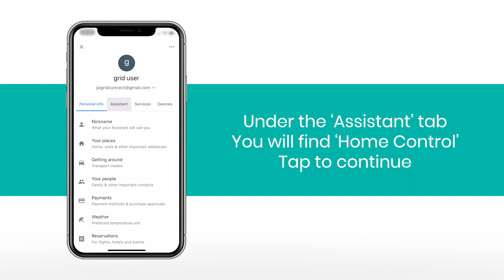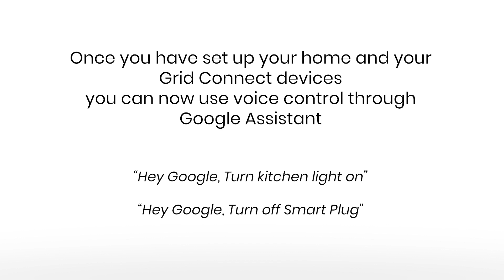Grid Connect – Google Assistant Set Up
All Grid Connect products are compatible with Google Assistant (sold separately), so you can operate your system with the ultimate convenience.
Pairing Your Devices

Share control across multiple mobile devices and with other family members. You can customise which products you share and how much control each mobile device or person has.

Removing Devices
Learn how to remove a device from your smart home setup (don’t worry, you can add devices back at any time!)

How to Automate Your Devices
Have an action automatically take place when certain conditions are met, like your heater automatically turning on when the weather gets cold or your lights turning on when it starts getting dark.

Creating Multiple Locations
Organise your products based on their location. Perfect for holiday homes and office spaces!

How to Navigate the Grid Connect App
Navigate the app from the home screen, with easy access to all paired devices, customisation options and a wide range of advanced features to create your perfect setup.

Grouping Devices
Control multiple like-products at the same time with a single tap.

Accessing Device Information
View details on individual devices, such as device name, sharing status, and updates.

How to Create Scenes
Trigger multiple actions (involving as many devices as you like) with a single tap.

Creating Rooms
Assign products to rooms for better organisation and to easily find the device you’re looking for.